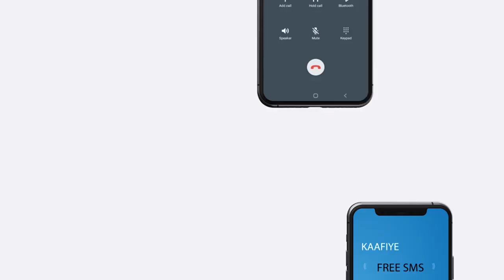"Ma jirto meel aan kaga tanaasulay hankaygii Maayarnimo" C/kariin Axmed Mooge